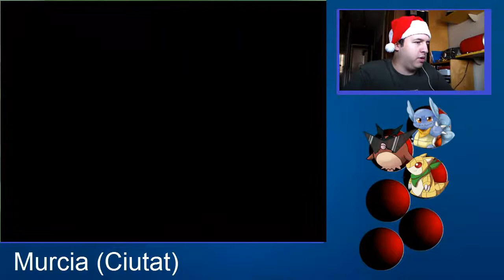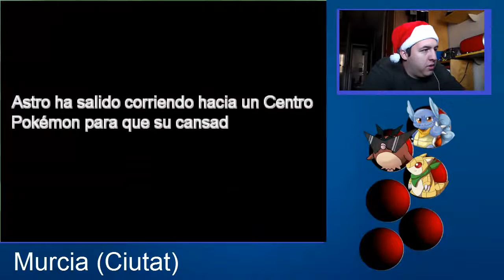Pokémon Iberia #3 || Gimnàs de Murcia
Benvinguts a tots en una nova sèrie al canal, que sí que si, aquesta l'acabaré...

Bé, com anava dient, aquesta sèrie serà de pokémon, però és una modificació, ja que aquest rom, estarem en la regió Ibèria (tota la península, xD), i per complicar encara mes, he afegit les regles nuzloke, així que, comencem a jugar amb una estampeta de santa tecla (patrona dels informàtics) al costat, xD

Regles Nuzloke Astro:
1 - Quan un pokémon cau debilitat se'l considerarà mort i no podrà fer cap més combat. Perdre un combat es considerarà "game over", i serà el final del nuzlocke.
2 - Tan sols es podrà capturar un pokémon a cada ruta, cova, ciutat...
3 - S'ha de posar nom a tots els pokémons obtinguts.
4 - No es pot comprar cap tipus d'objecte curatiu ni usar-los fora de combat. Aquesta regla s'anul·la un cop arribat a la lliga pokémon.
5 - L'ús de llegendaris està prohibit.
6 - No es pot equipar objectes als pokémons
7 - La Masterball esta prohibida.